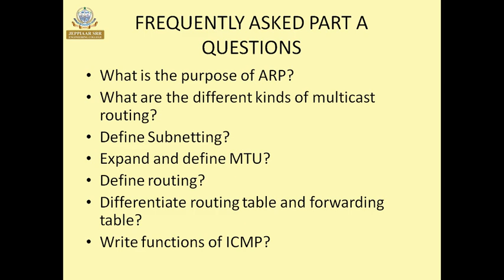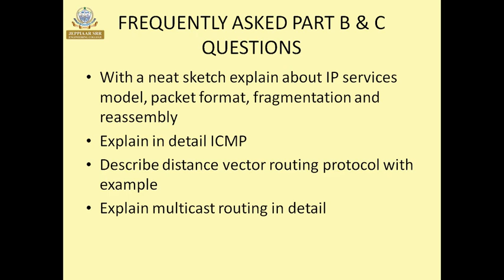Routing Frequently Asked questions